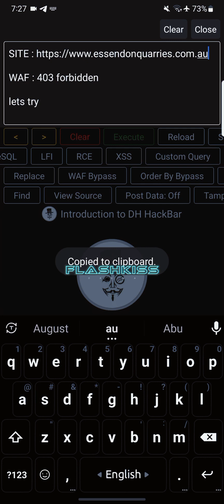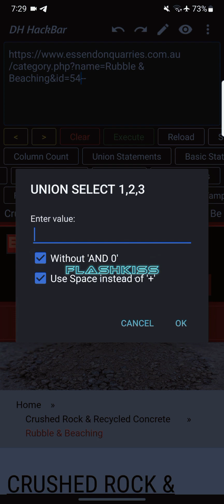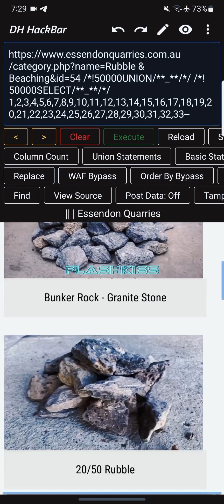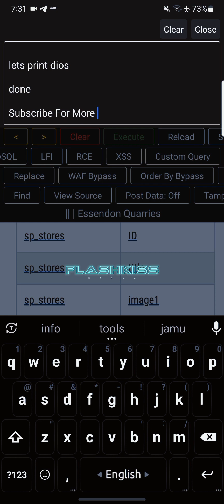SQL Injection 403 Forbidden WAF Bypass By FlashKiss